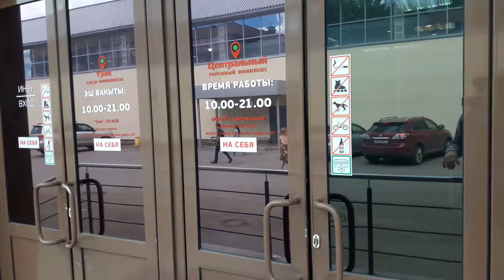РБ Уфа Цюрупы 97 видео внутри